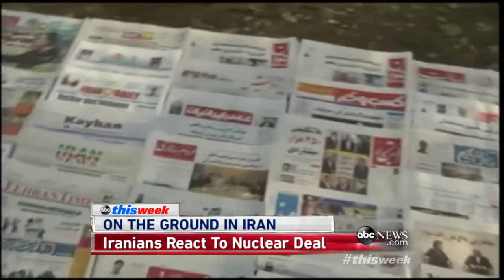`This Week` Panel: Analyzing the Iran Nuclear Dea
Martha Raddatz, Christiane Amanpour, Bill Kristol, and Richard Haass break down the Iran nuclear deal.